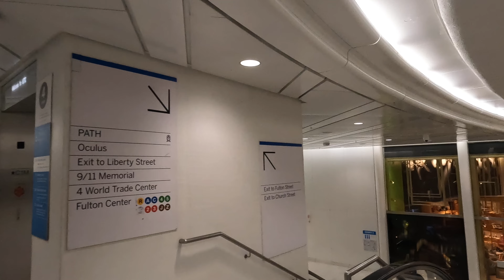[4K]🗽NewYorkCity: The Oculus | NYC Walking Tour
Walking around The Oculus at the World Trade Center.